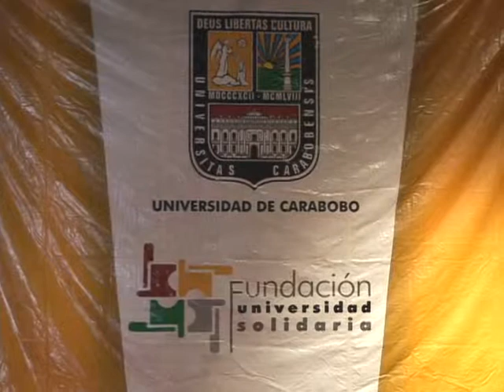Entrega de Becas Solidarias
La Fundación Universidad Solidaria entrego becas a estudiantes de la UC